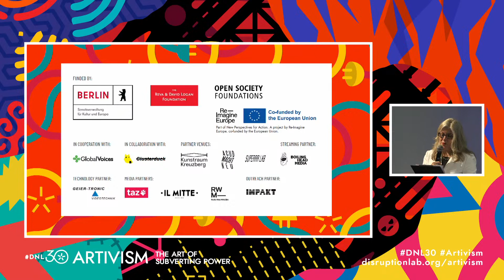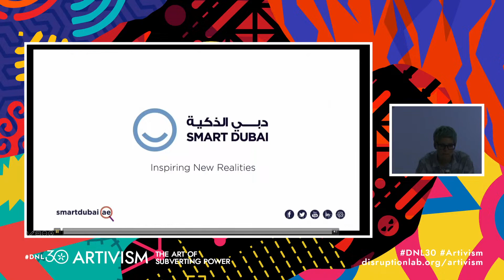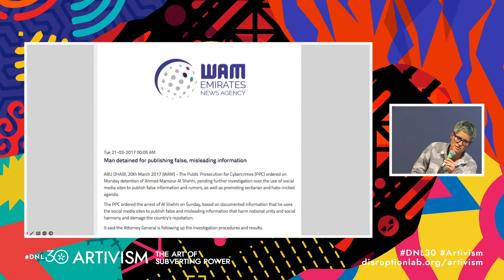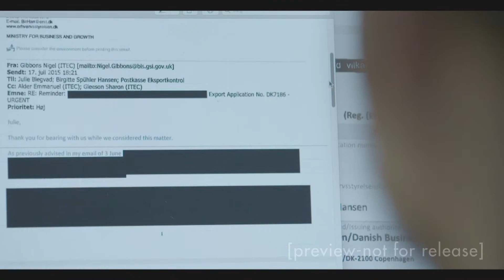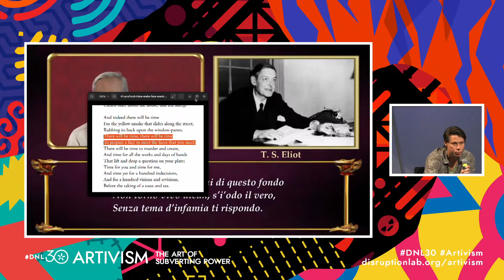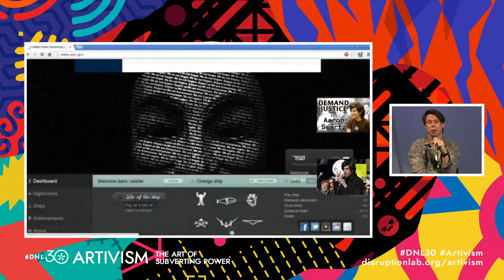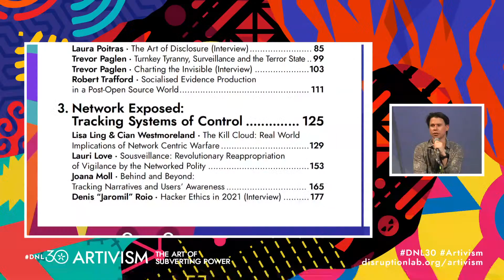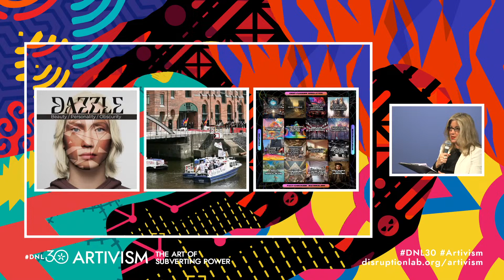Inverted Gaze: Watching the Watchers in a Well-Watched World · Lauri Love & Manu Luksch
𝗜𝗻𝘃𝗲𝗿𝘁𝗲𝗱 𝗚𝗮𝘇𝗲: 𝗪𝗮𝘁𝗰𝗵𝗶𝗻𝗴 𝘁𝗵𝗲 𝗪𝗮𝘁𝗰𝗵𝗲𝗿𝘀 𝗶𝗻 𝗮 𝗪𝗲𝗹𝗹-𝗪𝗮𝘁𝗰𝗵𝗲𝗱 𝗪𝗼𝗿𝗹𝗱
With Manu Luksch (Artist, Filmmaker, Researcher, AT/UK). Lauri Love (Computer Scientist, UK). Moderator: Tatiana Bazzichelli (Artistic Director, Disruption Network Lab, IT/DE)

00:00 Introduction by Tatiana Bazzichelli
20:25 Manu Luksch
54:44 Lauri Love
1:11:46 Discussion and Q&A

As surveillance tends towards omnipresence yet invisibility, art, activism, and hacking intersect to highlight, critique, disrupt and counter the encroachments of the surveillance state and extractive personalised data economy.

Our information environment is subject to extraordinary interference. As both traditional and user-driven social media landscapes fall vulnerable to automated surveillance, disruption and trolling, and as the datasphere more broadly becomes a target and product of machine analysis and management, so the distinctions between democracies and authoritarian regimes are becoming blurred. This is further fuelled by growing influence in the sports, culture and education sectors bought by nations and corporations engaged in reputation management.

Under these circumstances, 𝗠𝗮𝗻𝘂 𝗟𝘂𝗸𝘀𝗰𝗵 seeks to carve out new niches for action and engagement by inhabiting the space between art, film, academia and activism. Straddling disciplinary boundaries with hybrid forms opens up diverse information cultures and distribution channels. She will present ongoing initiative that focuses on the case of Emirati blogger, poet, engineer and father-of-four Ahmed Mansoor. In 2017, Mansoor was jailed for 10 years for a tweet that allegedly insulted the 'status and prestige of the UAE’. A few months prior, he had exposed his government’s purchase of spyware to exploit an insecurity on his iPhone.

Behind Mansoor’s personal tragedy lie power struggles within the sheikhdom and the region, the scramble for a post-oil tech-utopia, and a foreign investment strategy that implicates the UK government and affects football fans in the stadium. Alongside the development of a feature documentary, this project has resulted in academic publications, posters, a translation of Mansoor’s poetry, a graffiti campaign, gallery installations, and witness statements to a UK Parliamentary Seminar.

𝗟𝗮𝘂𝗿𝗶 𝗟𝗼𝘃𝗲 will focus on how art and hacking enable critical discourse on the erosions of unwatched spaces and uncommodified selves, reclaiming technology to enable creative expression, agency and praxis, unobscuring, averting and inverting the gaze through "sousveillance" – strategies for empowerment via monitoring and vigilance from below. He will discuss how artists and hackers employ sousveillance, both to reverse the gaze onto power structures and challenge the status quo, question normative boundaries of privacy, and reimagine agency in our data-saturated society.

This keynote addresses artivism and artistic practices in the age of surveillance and sousveillance, reflecting on critique and empowerment at the frontiers where future unfurls. Can dialogue displace defeatism? Can aesthetics embrace artifice? Can the umwelt of the underseers uphold digital rights, privacy, and democratic engagement?